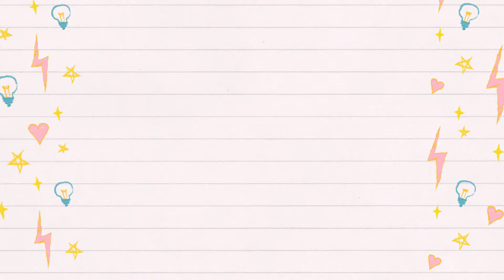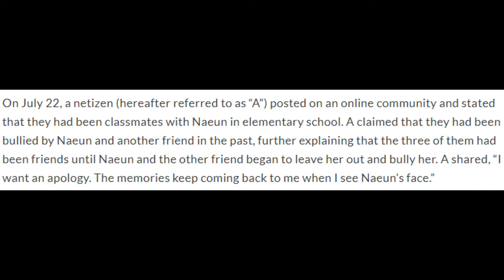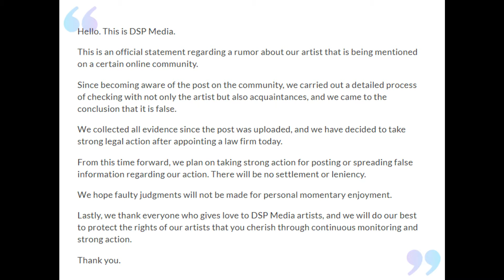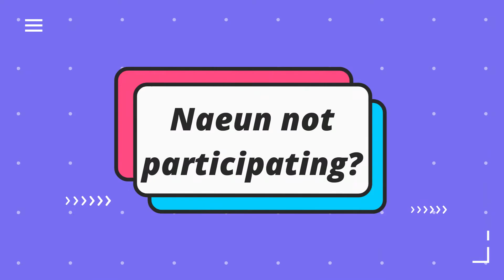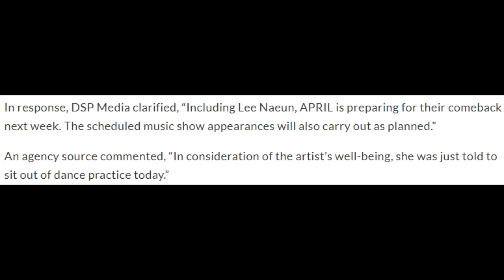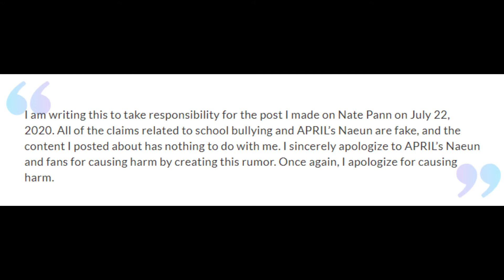APRIL's Naeun Accused of Bullying? | Sheryl Anne T. Bien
APRIL will be making their comeback on July 29, for their summer special album. However, a netizen posted on an online community page and accused the group's member, Naeun, of bullying back in elementary. DSP Media soon responded and said that the claims against the K-Pop idol proved to be false.

kpop
april
april naeun